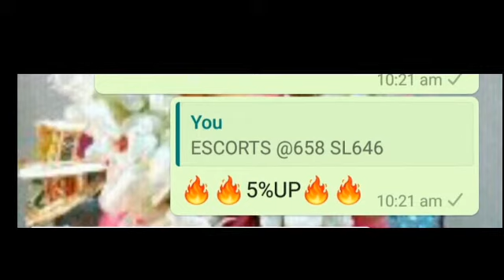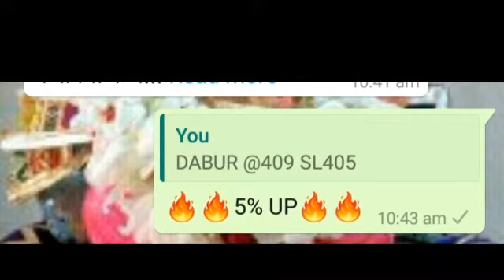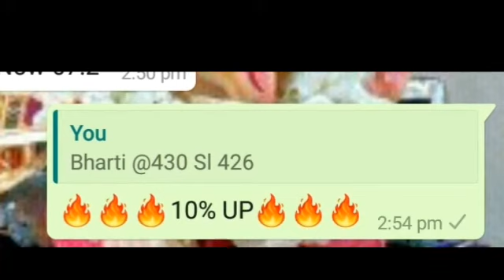26 March 2020.इंट्राडे ने किआ मालामाल.अशोक लेलैंड 25%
Send You Mobile Number
name and City For Intraday Jacport Stocks